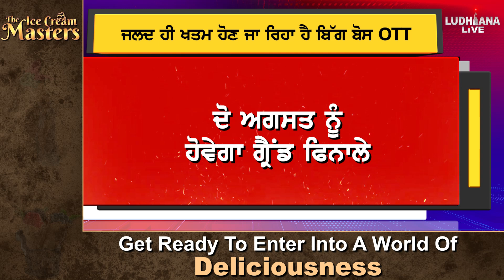ਜਲਦ ਹੀ ਖਤਮ ਹੋਣ ਜਾ ਰਿਹਾ ਹੈ ਬਿੱਗ ਬੋਸ OTT, ਸ਼ੋਅ ਦੇ ਇੱਕ ਫਾਈਨਲਿਸਟ ਦਾ ਨਾਮ ਆਇਆ ਸਾਹਮਣੇ